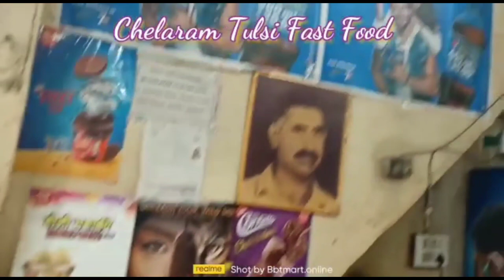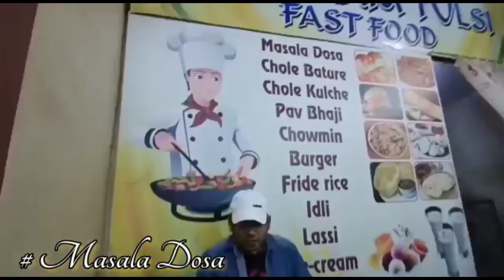Dosa experience at Chelaram Fastfood with Meal & Miles.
We visited the Chelaram fastfood shop to try dosa..